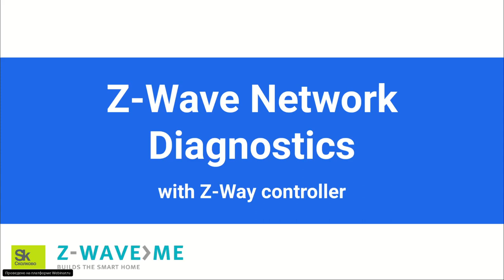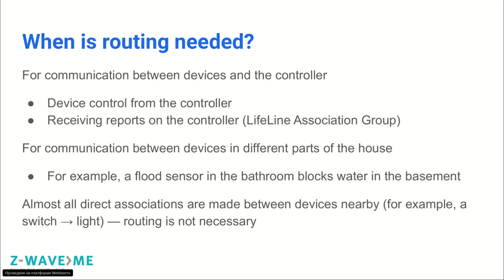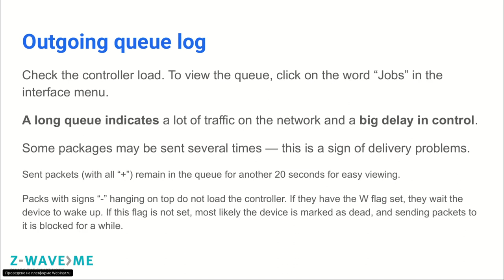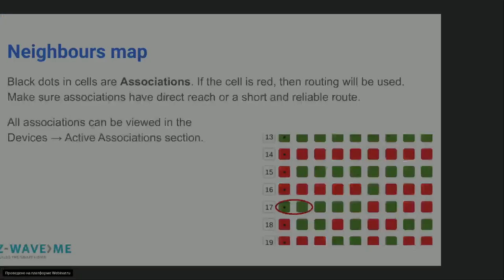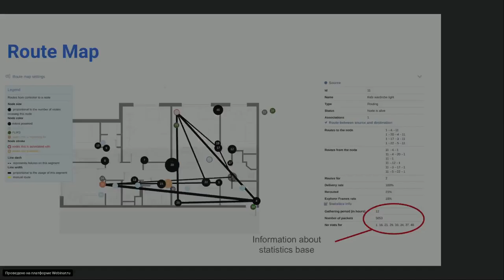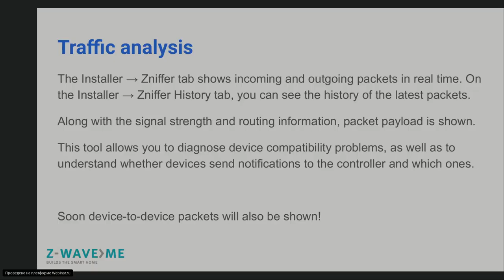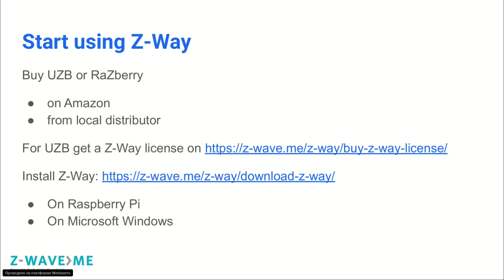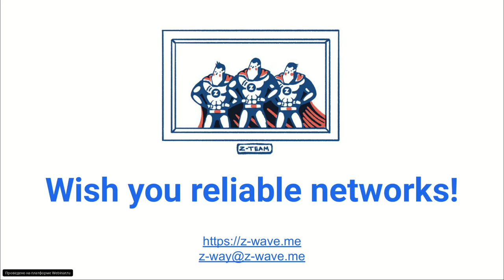Z-Wave Network Diagnostics with Z-Way controller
2:39 Who is this webinar for?
4:15 Reasons for Z-Wave Network Diagnostics
5:09 Common problems of large networks
7:20 Study preparation and data collection
8:30 Routing in Z-Wave
14:52 Impact of the environment on routes
18:14 When is routing needed?
22:16 Radio signal attenuation
26:33 Diagnostics tools
    30:14 Device status
    32:32 Battery status
    34:40 Outgoing queue log
    38:45 Delivery statistics
    43:33 Neighbours map
    51:18 Route Map
    1:01:18 Background noise
    1:06:20 Transmitter statistics
    1:11:24 Traffic analysis (Zniffer)
1:14:50 Fix problems
    1:18:02 Assigning Preferred Routes
    1:21:52 Network reorganization
1:23:39 Use with other controllers
1:26:03 Home Automation with Z-Way
1:30:58 Q&A
The presenter of the webinar is Serguei Poltorak, Z-Wave evangelist and lead of Z-Wave.Me.